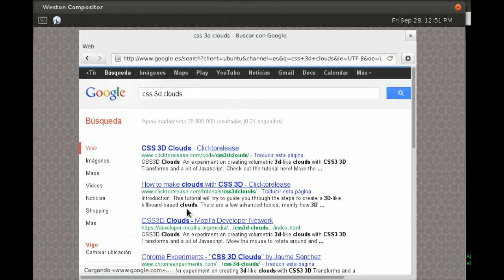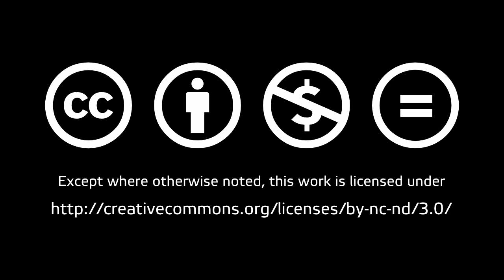Epiphany on Wayland: WebGL and CSS3D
Epiphany running on Wayland. In this case, we can see the accelerated support for CSS 3D transformations and WebGL that José Dapena Paz is implementing on WebKitGtk+.